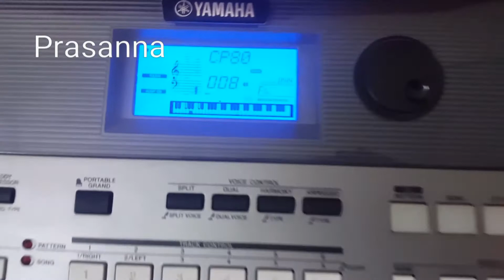Mental Manadhil song keyboard notes and chords Done by PRASANNA 😊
From OK kanmani done by PRASANNA 🎶🎵🎵🎵🎵🎵